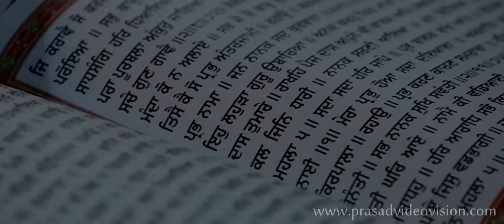Dalbir + Ayushi Wedding Story mp4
made  by prasad video vision , at vasai